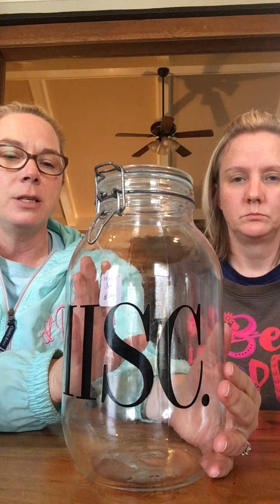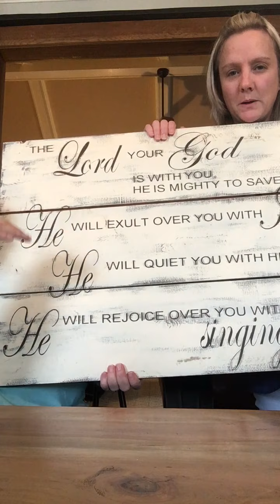Check out our latest haul!